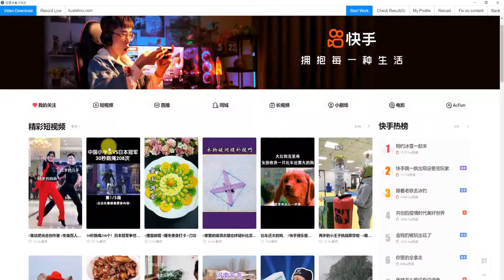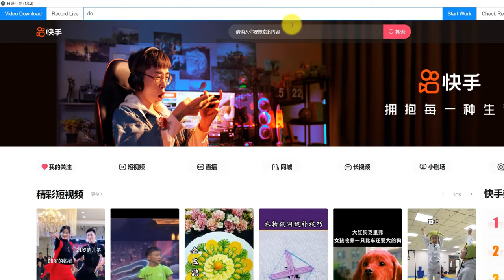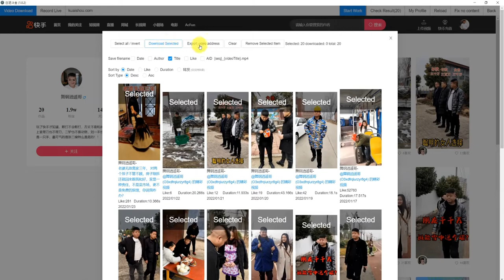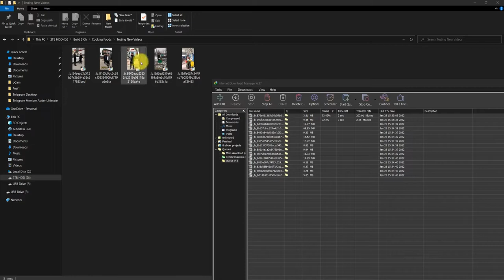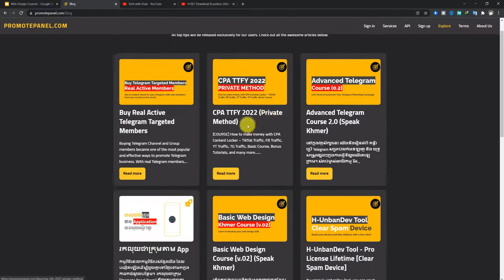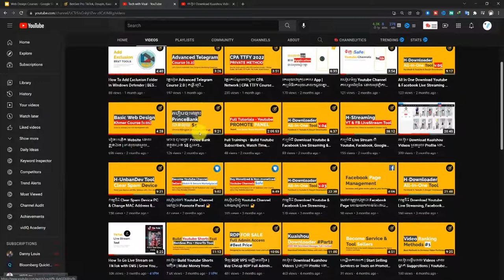Updated របៀប Download Kuaishou & Douyin, TikTok Videos ម្តងមួយ Profile No Logo ដោយប្រើ IDM 2022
Updated របៀប Download Kuaishou & Douyin Videos ម្តងមួយ Profile ដោយប្រើ IDM | Download TikTok No Logo 2022

In order to use the website tool for download unlimited videos from TikTok, Douyin and Kuaishou, you need to register an account for your personal use. Please check out the link below for group discussion and registration guide.

(Free Training)

Promoting your social media channels to get more credibility and trustworthy is very simple and easy. You can boost your Youtube Channel to get more Subscribers and Watch Time to get your channel monetized. You can check all the services related to Youtube at PromotePanel with the best prices. For the adding fund, it is pretty easy. You can buy using various payment methods to top up your balance such as Paypal, Payeer, Perfect Money, Cryptocurrencies and so on. Let's explore PromotePanel to boost your social media within a few clicks.